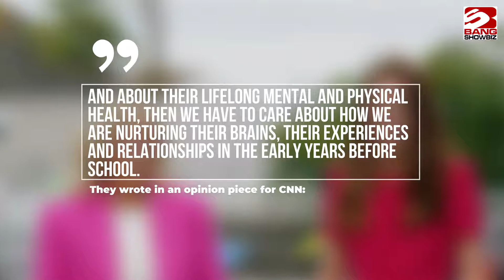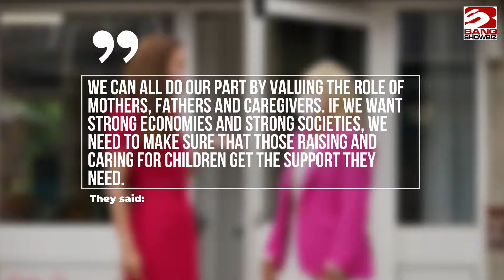Duchess Catherine and Jill Biden co-write article on early childhood education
Catherine, Duchess of Cambridge and Jill Biden have co-written an article on early childhood education after meeting in the UK this week to discuss the issue.